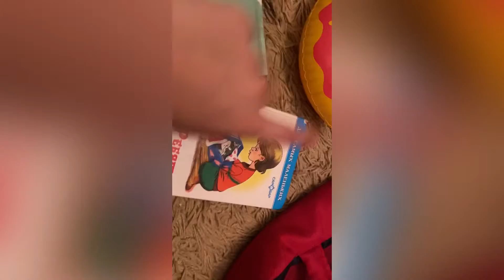Сборы на море🤍🌊